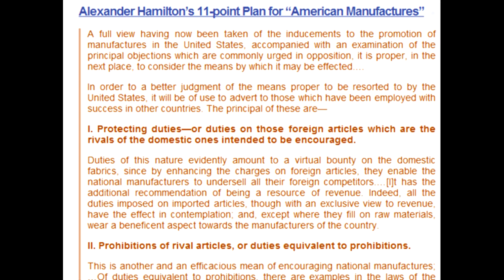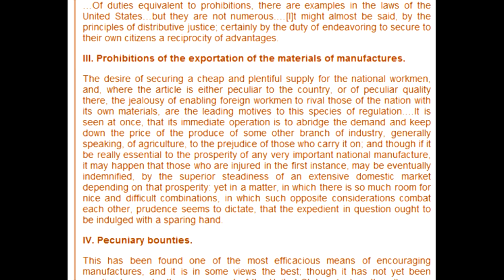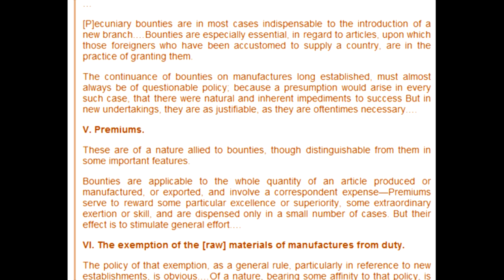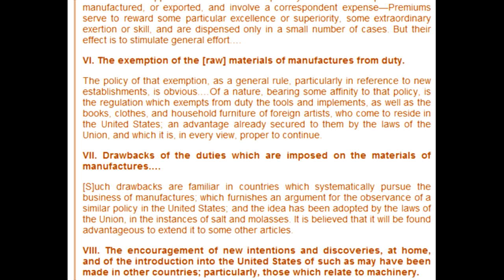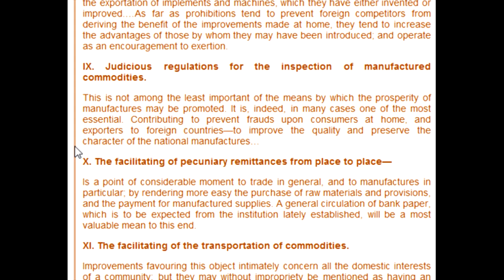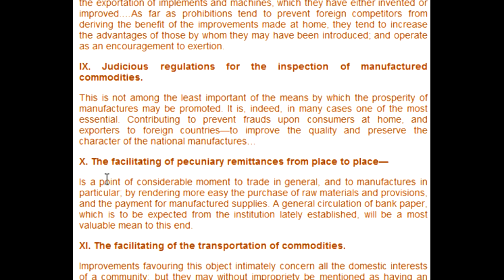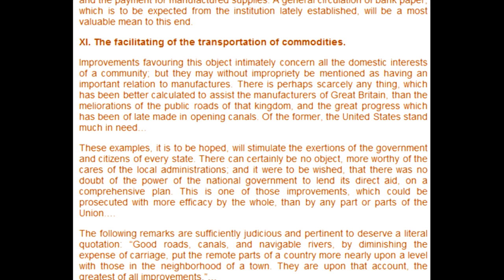Facts about alexander hamilton